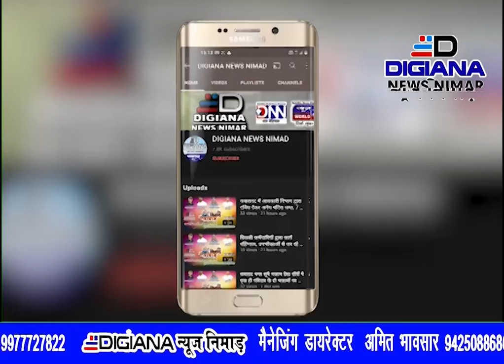कसरावद भ्रूण हत्या लैंगिक असमानता, बालिका सशक्तिकरण, पर वाद विवाद, निबंध ,चित्रकला, प्रतियोगिता का आ